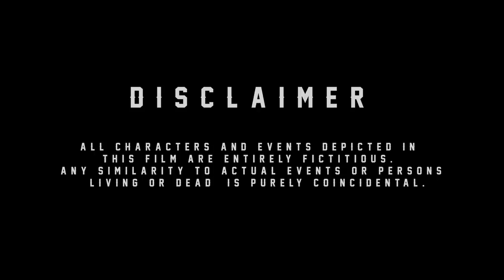Chxmpion - Chief Keef (Gnation) (Music Video)